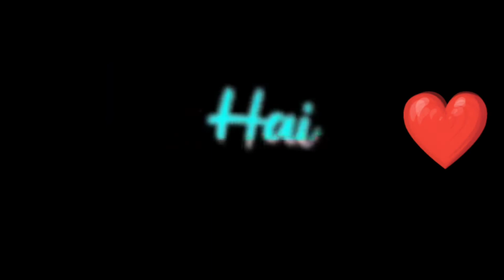sk creation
sk creation sk creation sk creation

sk advance sk advance sk advance